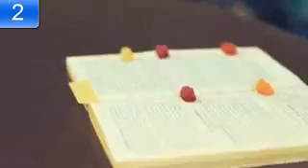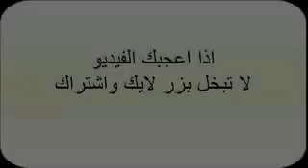10 افكار ستغير حياتك يجب عليك معرفتها